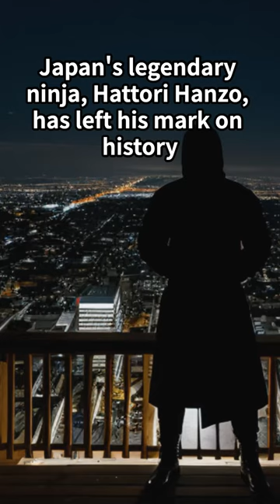Hattori Hanzo: The Legendary Ninja of Japan[Ninja]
Dive into the captivating world of Hattori Hanzo, the iconic ninja who served Tokugawa Ieyasu and left an indelible mark on Japanese history. From his unparalleled skills to the tales that surround his legacy, discover the man behind the legend.